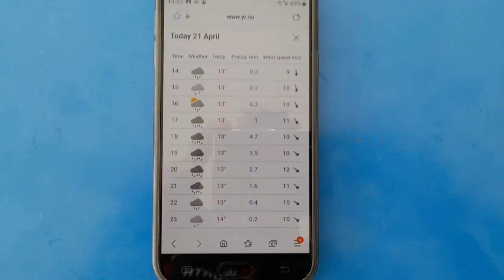2022-04-21 Mallorca: Alcudia - Son Bauló - Betlem - Alcudia